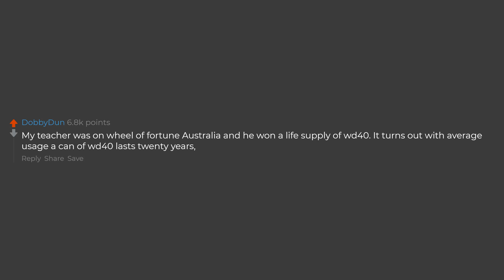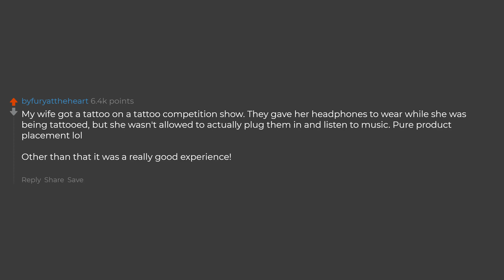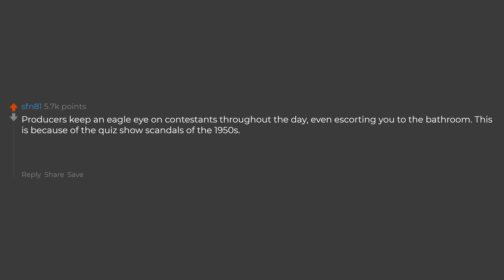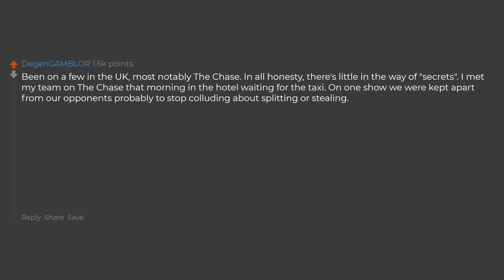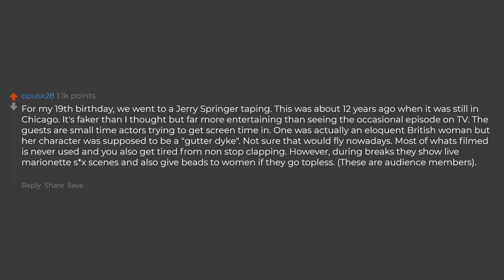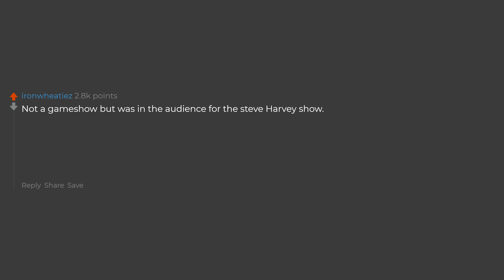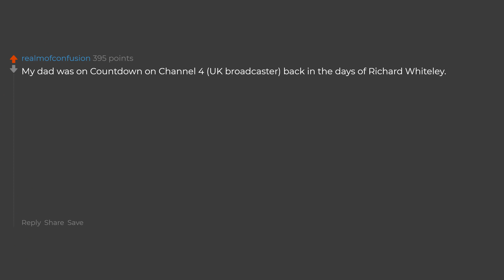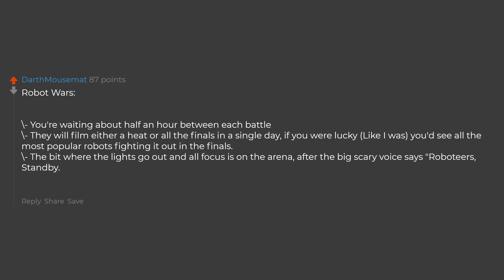People Who Have Been On Tv Shows What's Some Crazy Behind The Scenes Secrets? (Reddit Stories)